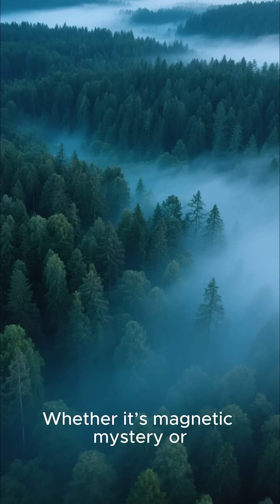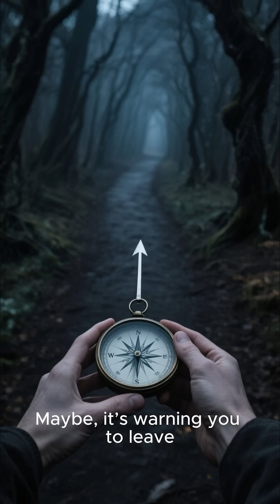The Forest Where Compasses Go Crazy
Deep in the Pacific Northwest lies a forest where compasses spin wildly and GPS stops working. 🌲🧭 Scientists blame magnetic anomalies — but locals whisper about something much darker. 👀
Is it Earth’s strange energy… or something beyond science?
Watch till the end to uncover one of the world’s weirdest mysteries.